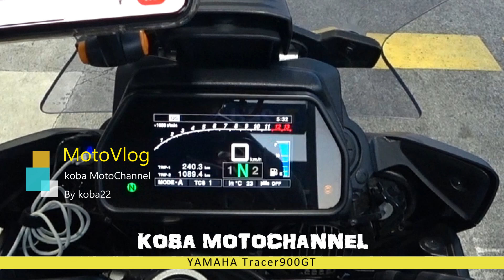大型免許取ってすぐに祝納車！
訂正）動画中に、トルクコントロールと言ってますが、トラクションコントロールの間違いです。

超コスパの高い〇〇！
超ハイテク機能てんこ盛りなストファイですね。

道の駅どうしでニアミスしたITKライダーさん

カメラ
SONY　AS300
iPhone11pro

編集ソフト
PowerDirector